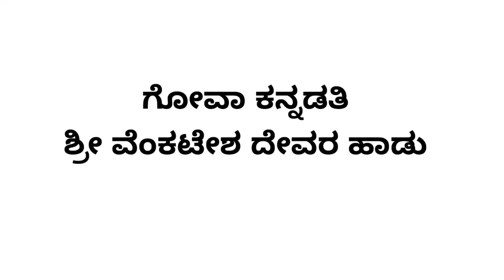ನವರಾತ್ರಿ ಐದನೆಯ ದಿನ|ಬಾರೋ ಮನೆಗೆ ಬಾರೋ ವೆಂಕಟರಮಣ|ಅಖಿಲಾ ಕುರಂದವಾಡ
ನವರಾತ್ರಿ ಐದನೆ ದಿನ
ಶ್ರೀ ವೆಂಕಟೇಶ ದೇವರ ಹಾಡು
ಬಾರೋ ಮನೆಗೆ ಬಾರೋ ವೆಂಕಟರಮಣ
ಗಾಯನ ಅಖಿಲಾ ಕುರಂದವಾಡ ಪಣಜಿ ಗೋವಾ

ಗೋವಾ ಕನ್ನಡತಿ ನನ್ನ ಚಾನೆಲನ್ನು ಸಬ್ ಸ್ಕ್ರೈಬ್ ಮಾಡಿ ಪ್ರೋತ್ಸಾಹಿಸಿ.